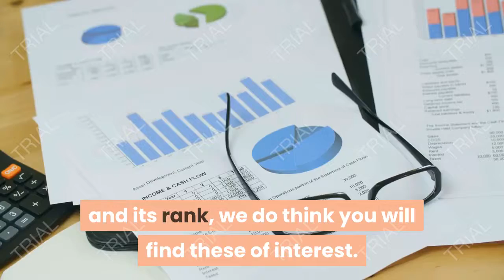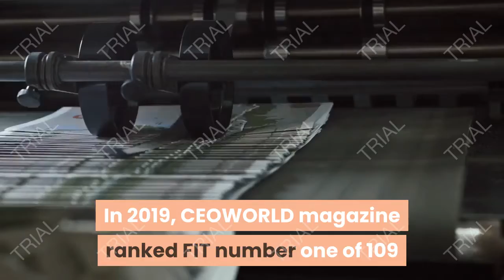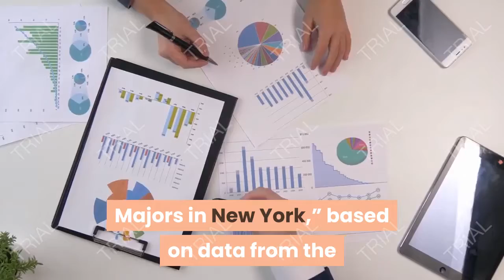is fit a good school ,fashion institute of technology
FIT recognizes rankings as one tool in the toolbox of resources that students and families use to consider their college choices. Still, you won’t
find FIT in the ever-popular U.S. News & World Report rankings because specialty colleges, such as FIT, are excluded. Nor is FIT included in some other high-profile rankings because we do not fit their “traditional” criteria.

Nonetheless, you will find FIT listed in any number of rankings. While a college must be measured by far more than its statistics and its rank, we do think you will find these of interest.

BusinessofFashion.com ranks FIT’s undergraduate programs—both Fashion Design and Fashion Business Management—among the best in the world.

Fashionista.com ranks FIT number four on its list of the 25 Best Colleges in the World and second in the U.S.

In 2019, CEOWORLD magazine ranked FIT number one of 109 colleges worldwide offering fashion-related degrees.

WardrobeTrendsFashion, an Asian fashion and luxury online magazine, ranked FIT the second best fashion school in the world, based on a survey of 58,000 former students, fashion houses, recruitment consultants, designers, and other industry professionals.

The Art Career Project, an online resource for students and professionals in the arts, ranked FIT number one on its 2019 list of the Best Fashion Merchandising Schools in the U.S., for its “commitment to research, experiential learning, adaptable academics, and industry partnerships.

StyleCraze.com, India’s largest beauty community, ranked FIT fourth in their list of the Top 10 Fashion Schools in the World. In 2018, Fashion-Schools.org ranked both FIT’s Fashion Design and Fashion Business Management programs number one in the nation.

Niche.com ranks FIT the eighth best public college in New York State, based on a comprehensive assessment of U.S. colleges based on millions of statistics and student reviews.

In 2016, Community College Week ranked FIT #1 on the list of Top 50 associate’s degree-granting institutions in Communications, Journalism, and Related Programs. The publication also ranked FIT #6 in Business, Management, Marketing, and Related Support Services.

Design Intelligence ranks FIT’s Interior Design Program as the 10th “Most Admired” program in the nation, and number 6 in the list of Interior Design Schools Most Hired From By Firms.

Career site Zippia.com ranked FIT number one in its list of the “7 Best Colleges for Advertising Majors in New York,” based on data from the National Center for Education Statistics, taking into account selectivity, graduation rate, cost to attend, job placement, and earnings. FIT is the only New York City-based school on the list.

College Factual ranks FIT as the most popular school in the nation for public relations and advertising; specialized sales, merchandising and marketing; and design and applied arts. According to the site, FIT has the highest-paid grads in the nation in textile and apparel studies; specialized sales, merchandising, and marketing; and family, consumer, and human sciences. And FIT is ranked #53 among the best marketing colleges in the U.S.

College Magazine ranks FIT eighth in its Top 10 Universities for Graphic Design Majors.

Animation Career Review ranks FIT’s Graphic Design program sixth in New York State for 2019.

BackgroundChecks.org, a public safety–focused organization, ranks FIT the eighth safest college in New York State.

FIT has the second lowest rate of campus crime among the 100 most-attended U.S. colleges and universities, according to a recent survey at CollegeStats.org.

Washington Monthly ranked FIT 33rd in the northeast in its “Best Bang for the Buck Colleges” in its 2018 America’s Best Colleges Rankings.

Value Colleges, an independent online guide for prospective students, ranked FIT’s Bachelor of Fine Arts in Graphic Design as the sixth best value among accredited programs nationwide, taking into account reputation, cost, and median alumni salary.

College Consensus, a rankings aggregator, placed FIT’s two online programs—in Fashion Business Management and International Trade and Marketing—at number 19 for return on investment among all online colleges.

fashion,
fashion nova,
fashionable,
fashion figure,
fashion 1920,
fashion men,
2000s fashion,
fashion design,
fashion pulis,
fashion q,
fashion institute of technology,
fashion trend 2020,
fashion show,
fashion quotes,
fashion magazine,
fashion jewelry,
fashion business,
fashion trend,
fashion style,
fashion 2020,
fashion,
fashion nova,
old fashion,
80's fashion,
90's fashion,
80s fashion,
90s fashion,
70's fashion,
fashion of the 1920s,
1920's fashion,
fashion nova men,
fashion figure,
fashion to figure,
70 fashion,
70s fashion,
cato fashion,
cato's fashion,
fashion 1920,
fashion 1920s,
1920 fashion,
fashion near me,